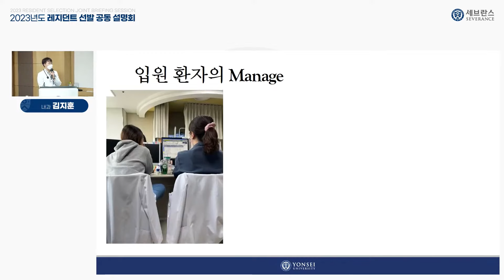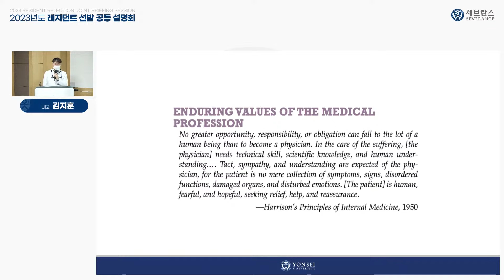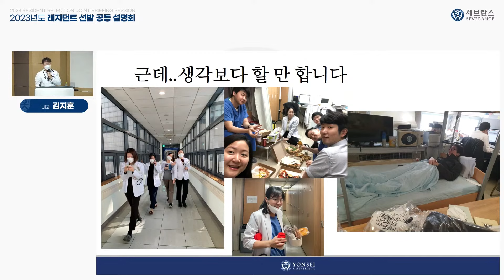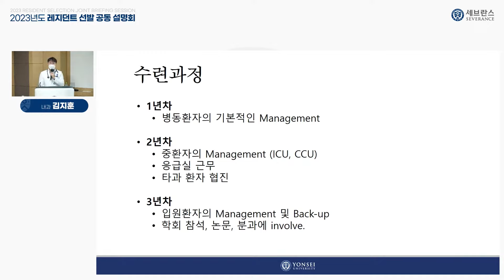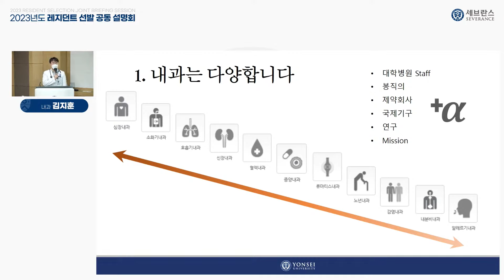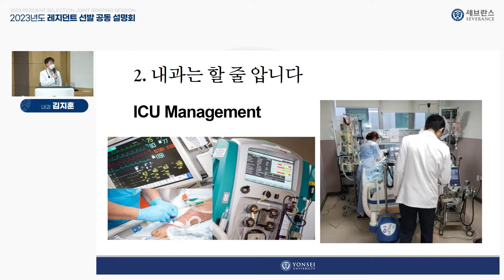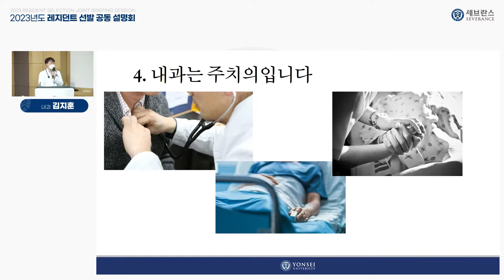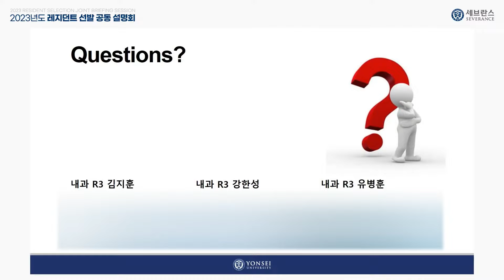2023년도 레지던트 선발 공동 설명회 - 내과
2023년도 레지던트 선발 공동 설명회 - 내과